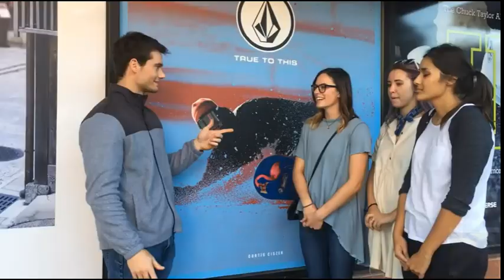Chicks Guess the Color of Connor Murphy's That Part 2